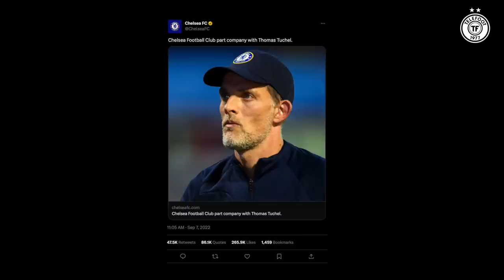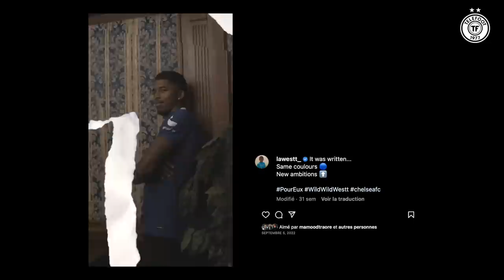Des galères à Chelsea, Wesley Fofana nous raconte sa folle histoire - (L'interview XXL)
Avant de connaître sa trajectoire folle qui l'a projeté à Chelsea comme défenseur français le plus cher de l'histoire, Wesley Fofana a connu des débuts très compliqués. Dans un long entretien avec Saber Desfarges, il raconte son parcours, et se projette sur ses ambitions avec les Blues, mais aussi avec les Bleus.